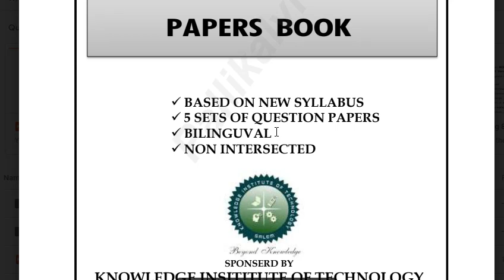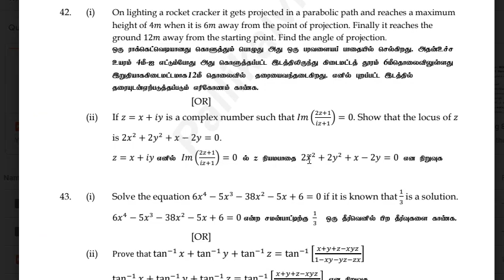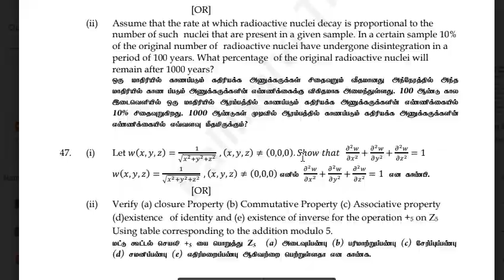12th Maths Model Question paper 5 set